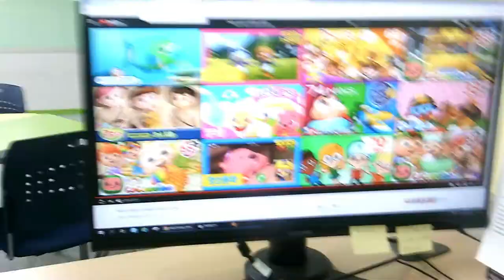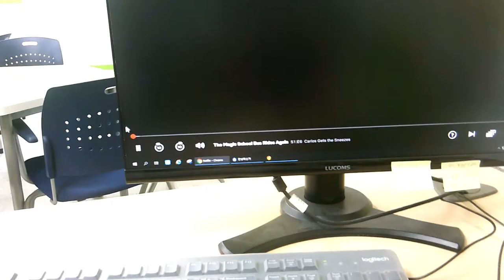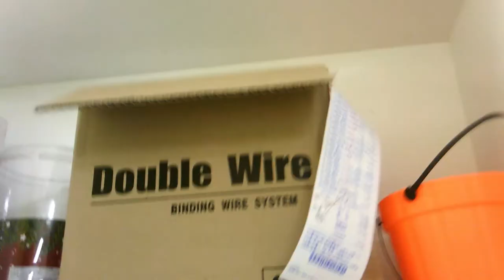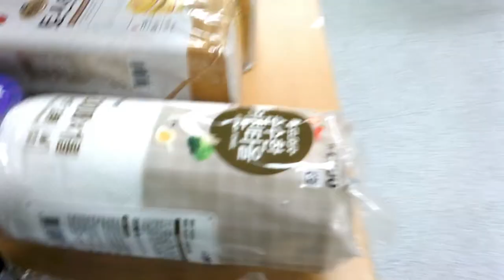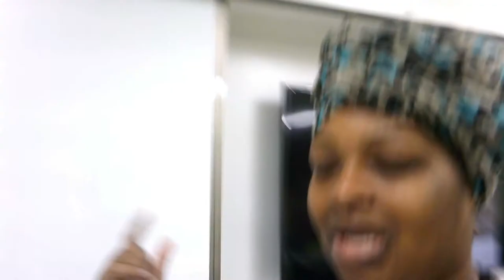Last Winter Program with TaLK (21st Gen)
Hello Musings!

Here's a short run down from one of my classes during this year's Winter Program with my school for the TaLK (Teach and Learn in Korea) program.

It was hands on and really yummy